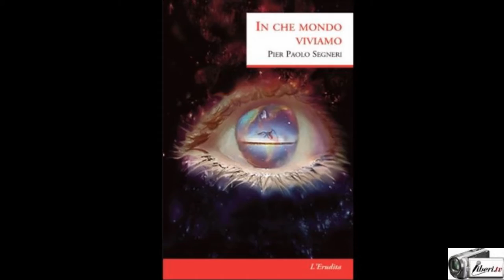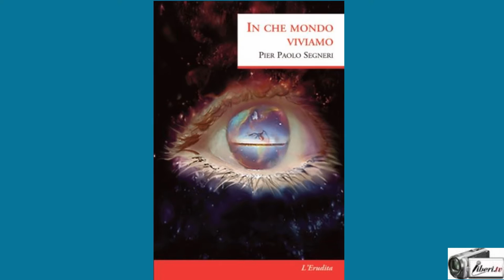Antonella Alessandro - "IN CHE MONDO VIVIAMO", il viaggio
Presentazione del libro "In che mondo viviamo" di Pier Paolo Segneri - L'Erudita editore.

Intervista di CAMILLA NATA ad ANTONELLA ALESSANDRO, attrice e doppiatrice.